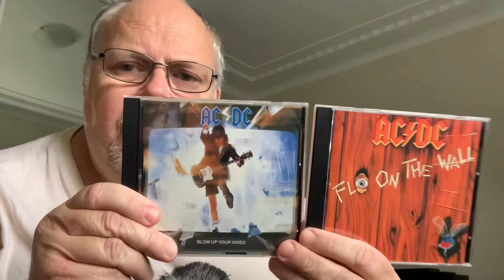Track By Track: AC/DC - Fly On The Wall Vs Blow Up Your Video